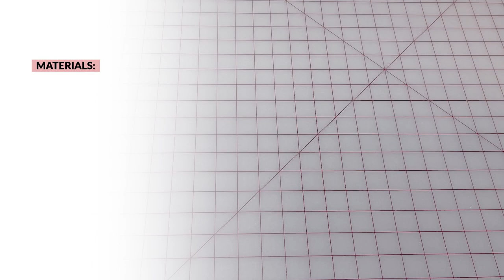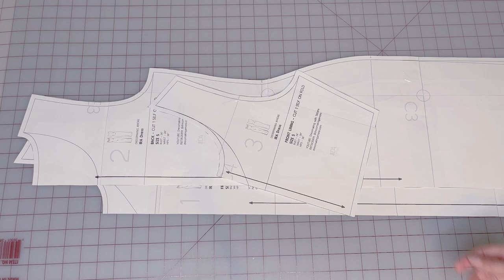DIY Fitted Tank Dress + Ira Sewing Pattern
Today we're going to be sewing this beautiful and easy tank dress.

Here are the materials you'll need:
- 2 yds or 180 cm knit fabric
- Matching thread, pins, scissors

Sewing machine I recommend
Serger I recommend
Ironing board
Sleeve ironing board
Wooden clopper

Fiskars scissors
Kai scissors
Scissors sharpener

Glasshead pins
Universal needles
Stretch twin needles
Ballpoint needles
Pin magnet

Pattern weights
Seam ripper
Pretty thread snippers
Measurement tape
Yard stick